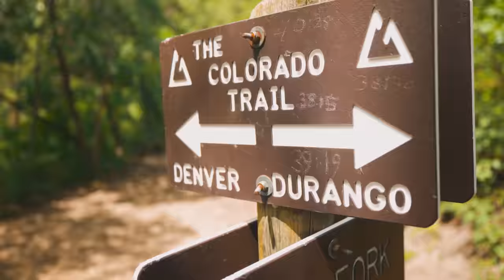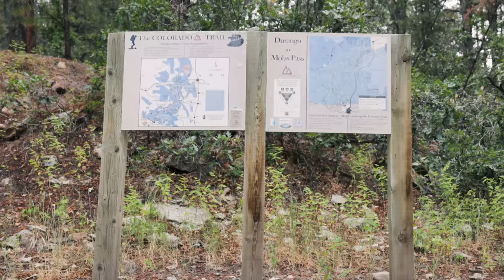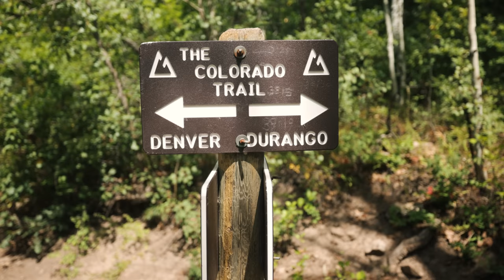Alone: Braving the Colorado Trail amidst Wild Weather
My Colorado Trail Packing List:
Black Diamond Rain Pants

Special thanks to Kyle Paul Miller for composing original music for the score

With many life changes happening, I headed to the Colorado Trail to get some solo time on the trail. My goal was to hike 75 miles from Durango to Molas Pass, near Silverton, through the spectacular San Juan mountains. This video is a long one. So grab some tea and or popcorn and settle in. Shoutout to other YouTube creators I'm inspired by: @MartijnDoolaard @kraigadams and @HarmenHoek